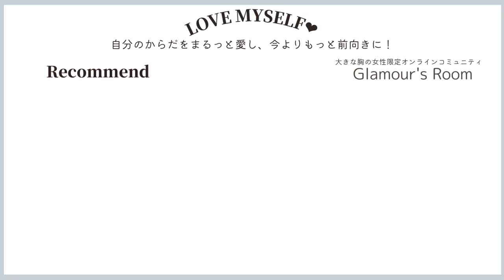胸だけじゃない！〇〇の違いに一同驚愕...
3人の体を分析！NATURE代表のサオリさんに細かくチェックして頂きます！

🌼株式会社NATURE
▪︎HP
▪︎オンラインok!クローゼットマネジメント